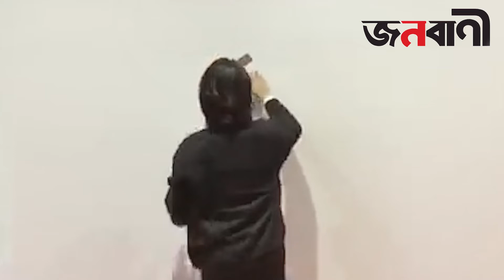‘শিল্পকর্ম’ খেয়ে ফেললেন দর্শনার্থী!